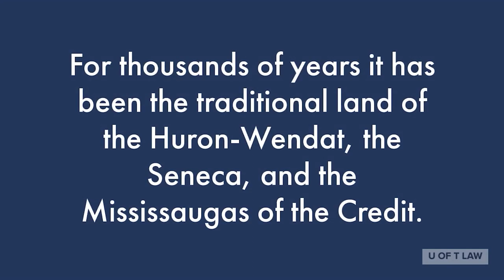How Freedom Rules and the Rules of Freedom: Convoys and Legal Institutions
Introductory comments by
Dean and University Professor Jutta Brunnée
James Marshall Tory Dean’s Chair

Associate Professor Chris Essert
Private nuisance

Professor Gillian Hadfield
Schwartz Reisman Chair in Technology and Society and Director, SRI Toronto
Platform rules

Professor Larissa Katz
Canada Research Chair in Private Law Theory
Forfeiture and property

Associate Professor Anthony Niblett
Canada Research Chair in Law, Economics, & Innovation
Social media misinformation

University Professor Arthur Ripstein, Howard Beck, Q.C. Chair
Public nuisance

Professor Kent Roach
Policing

Professor David Schneiderman
Constitutional discourse

Associate Professor Richard Stacey
Emergency powers and the rule of law